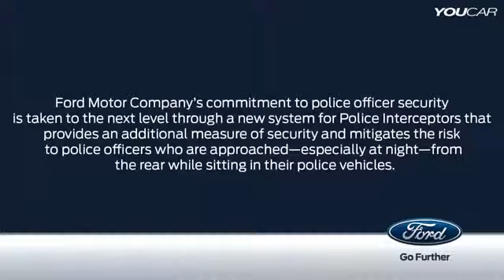Ford Police Interceptor Surveillance Mode YouTube